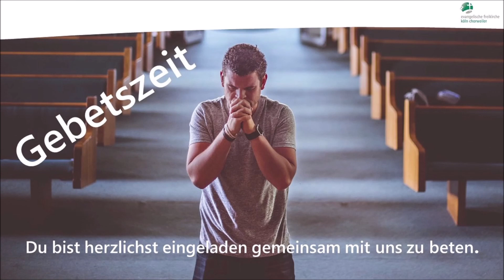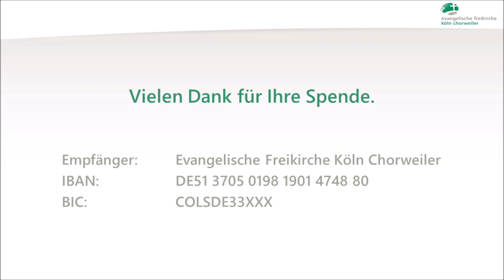Возможности в конфликтах - Андрей Аккерманн - 16.11.2022